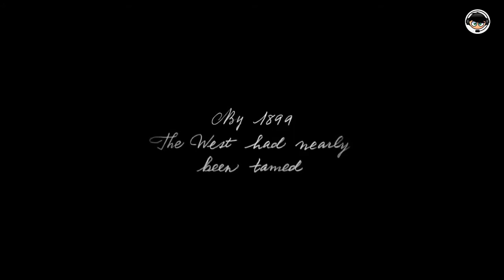Top 10 Best PS4 Games Of All Times |By Gaming Dipesh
I open this channel for you to enjoys a lot. I will help you every and all condition.

My Video Is For all Child,Young,Old,Boys,Girls,Third-Gentle etc.
I  Uplod My Video  Like-:
                                           1) Pc-Games,Playstation Games,Anroid Games
                                           2) Unboxing
                                           3) Pc build

Gamming Dipesh
Gammingdipesh